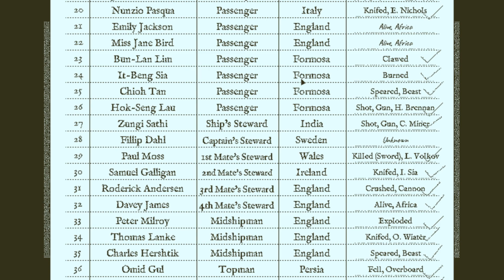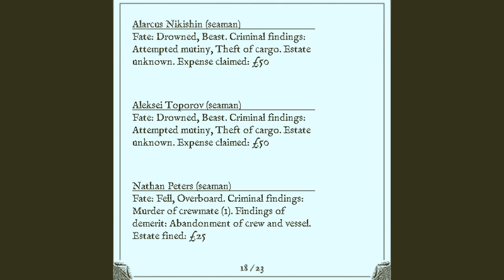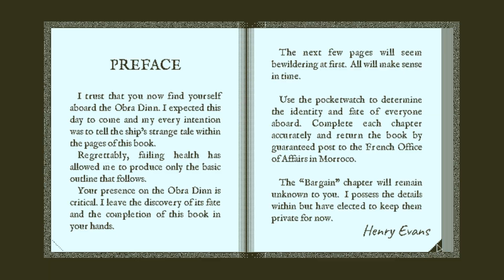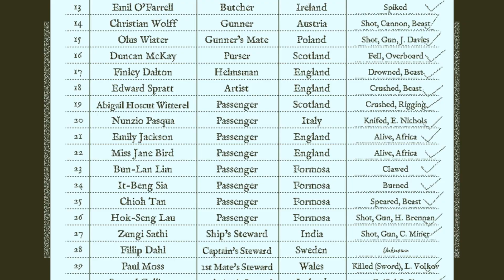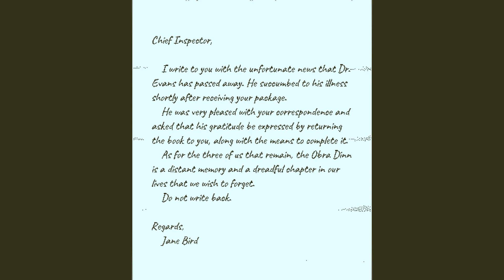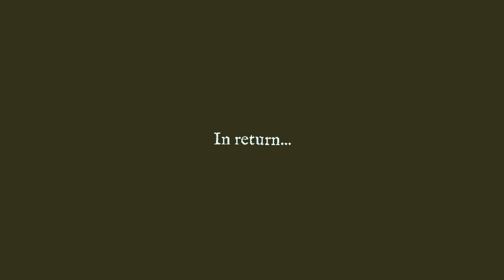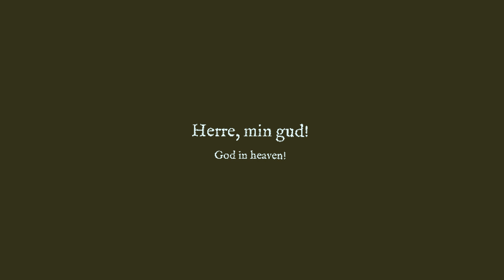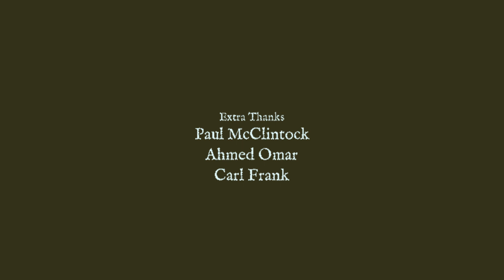Return of the Return of the Obra Dinn 8 | The End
The Obra Dinn of the east indian trading company is backn and the whole crew is missing. We have to investigate what happened on board and where the missing crew is.